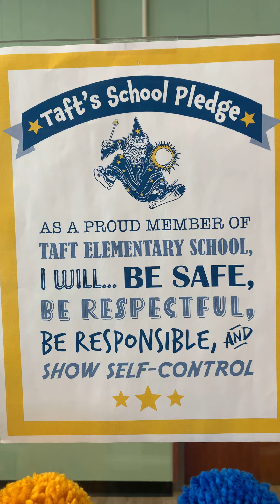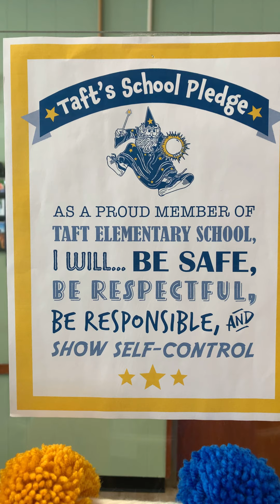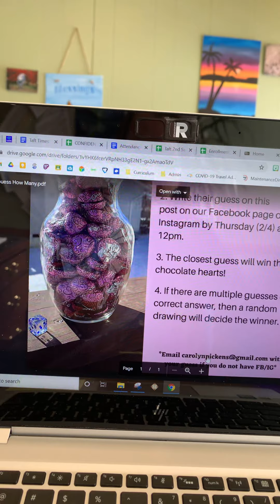Taft Morning Message 02.03.21